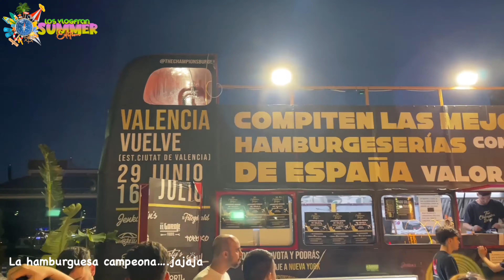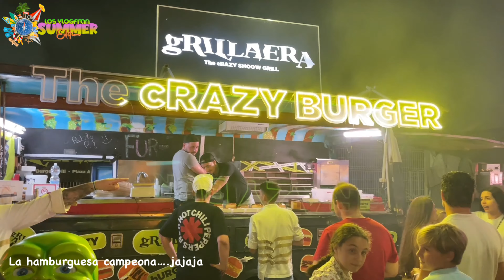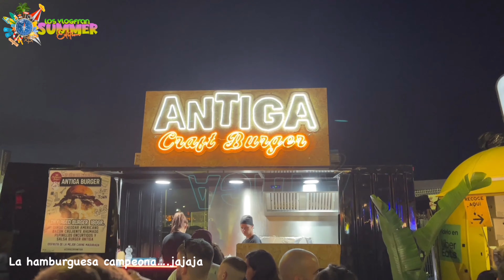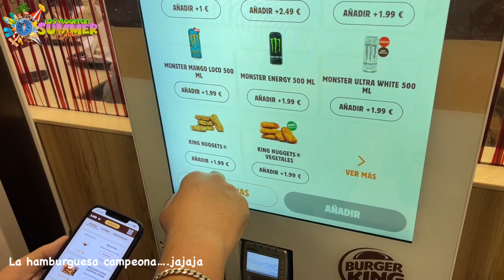05 - LA HAMBURGUESA CAMPEONA - LOS VLOGFRAN SUMMER EDITION 2023